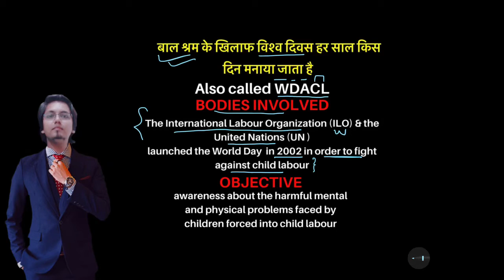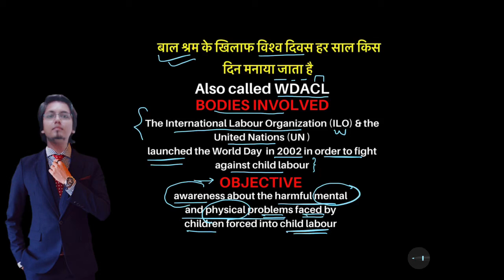Daily current affairs | world day against child labour | concept library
12 June
World Day Against Child Labour 2020

Source - un.org

World Day Against Child Labour 2020 focuses on the impact of crisis on child labour. The COVID-19 health pandemic and the resulting economic and labour market shock are having a huge impact on people’s lives and livelihoods. Unfortunately, children are often the first to suffer. The crisis can push millions of vulnerable children into child labour. Already, there are an estimated 152 million children in child labour, 72 million of which are in hazardous work. These children are now at even greater risk of facing circumstances that are even more difficult and working longer hours.
This year, the World Day is conducted as a virtual campaign and is being organized jointly with the Global March Against Child Labour and the International Partnership for Cooperation on Child Labour in Agriculture (IPCCLA) .